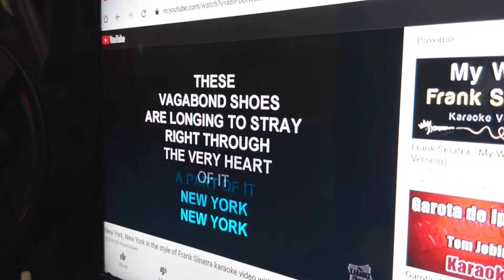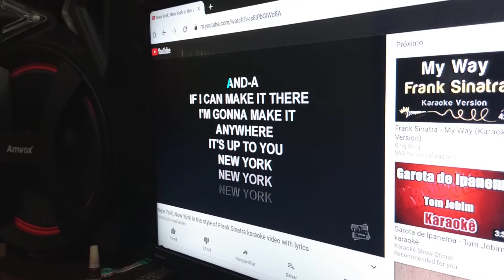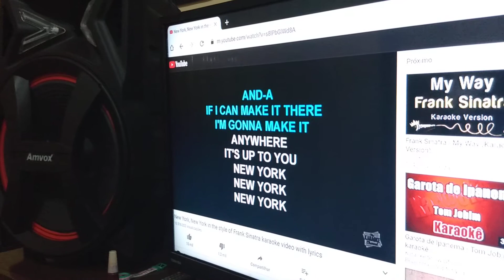Cantando em tempos tristes de coronavirus(2)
Isolamento na Ilha da Madeira/Itaguaí